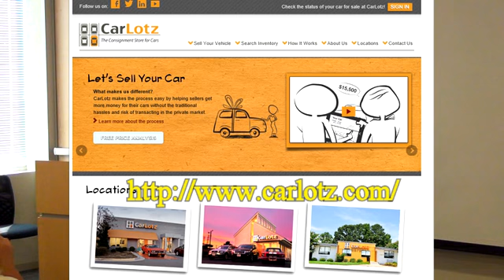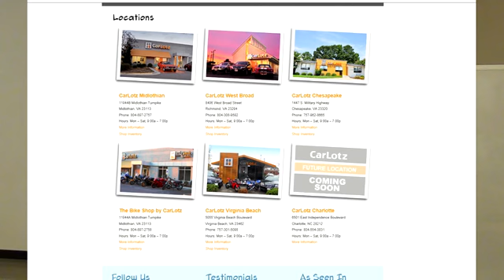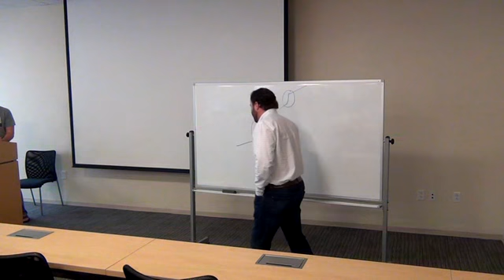CarLotz 1 Million Cups VA Bch Jun 10 2015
With a sixth location opening soon - CarLotz has rapidly grown since its founding in 2011.   CarLotz’s unique approach to consignment sales enables customers to buy and sell used cars privately without the traditional hassle of arranging meetings, test drives, and negotiations with other buyers and sellers.   With motorcycles being added to the business model – there seems no stopping this unique enterprise.   Michael Bor founder of CarLotz – shared with 1 Million Cups VA Bch how CarLotz is redefining the used car marketplace.